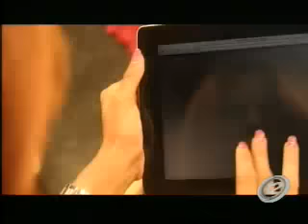Milena Tu Amiga: Programa del 31 de agosto de 2016